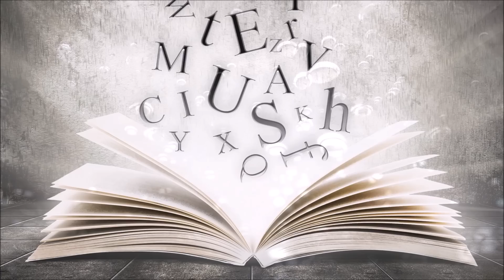Música Clásica para Estudiar y Concentrarse y Memorizar | Beethoven Música Relajante Piano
1 Hora de la mejor música para estudiar y concentrarse y memorizar rápido: música instrumental de piano para relajarse la mente con suave sonido de lluvia. Es la melodia de música clásica de Beethoven perfecta para estudiar y concentrarse con todo el cerebro. Además, es la mejor música instrumental relajante para trabajar en la oficina animado, aumentar la concentración, hacer deberes, para leer libros y escribir, etc.